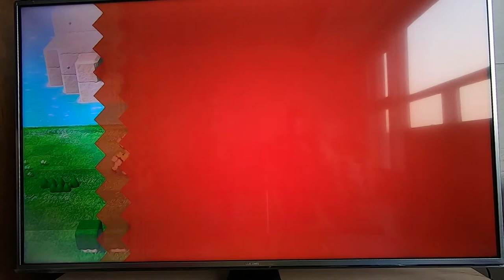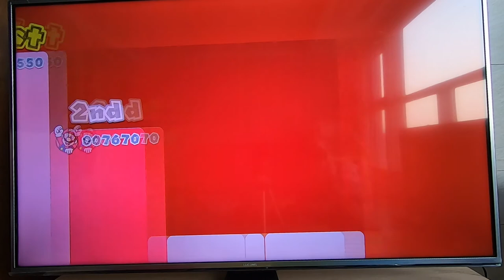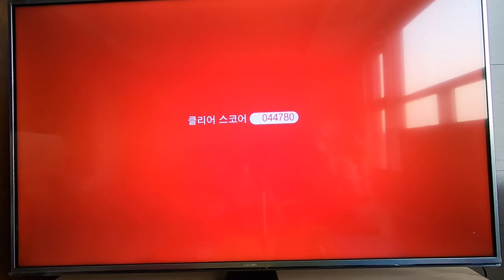[ 뽀뽀★뽀동TV 82화 ] 슈퍼마리오 '3D월드+퓨리월드' 1탄!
뽀뽀와 뽀동이의 슈퍼마리오 게임 플레이 1탄!
마지막 보너스 꿀팁_생명 연장의 꿈! 생명이 마구 늘어나는 꿀팁! 대 방출!